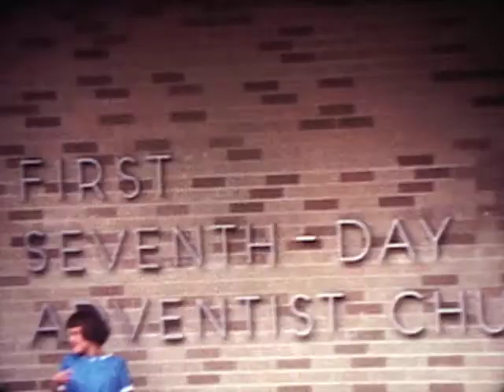Vintage Video from the Mel & Irma Bodwell Collection -- Reel 1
Vintage Video from the Mel & Irma Bodwell collection; includes shots of wedding (unknown participants); video of First Seventh-Day Adventist Church in Cincinnati, now known as Cincinnati Clifton SDA Church; video of the Bodwell's Trailer in Kettering, Ohio, also known as "Bodwell's Hut".  Video believed to be taken in the 1960s.